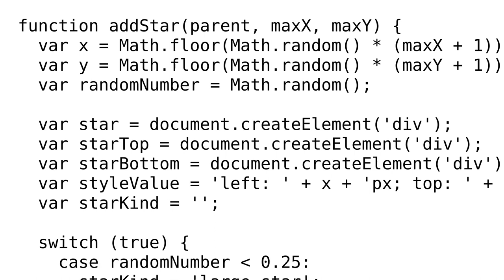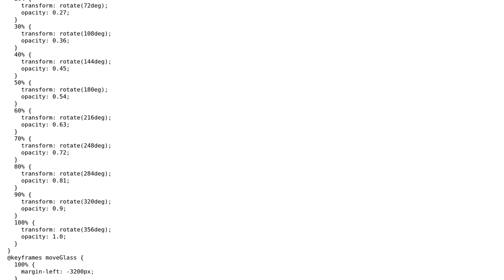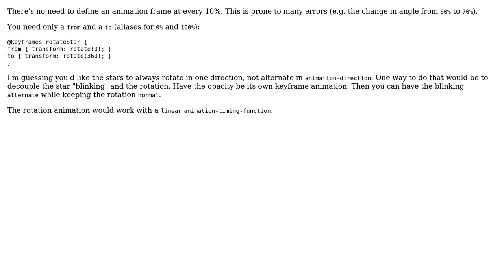Code Review: "Star Field" Animation with JavaScript and Sass-CSS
With thanks & praise to God, and with thanks to the many people who have made this project possible! You are responsible for your own actions.